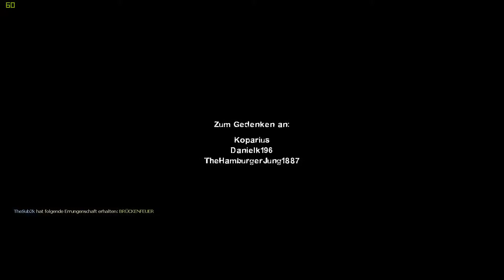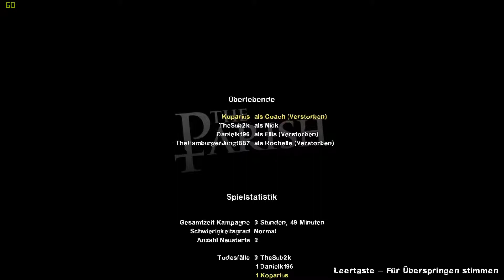Let's Play Together Left 4 Dead 2 - Part #24 Die Brücke des Todes (2. Finale)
In Left 4 Dead 2 spielt man 4 Überlebende, welche mit ihren Waffen und Ausrüstungen versuchen, in der Zombie Apokalypse durchzuhalten. Diese Zombies sind aber nicht die gewohnten Zombies, sondern sind weitaus aggressiver und schneller als gewohnt, wenn dazu dann auch noch die besonderen Infizierten kommen, ergibt sich schon viel Chaos und Action auf dem Bildschirm!

In diesem Projekt spielen Daniel, Jung, Kopa und Sub zu viert und versuchen alles Kampagnen zusammen zu überleben. Ob dass nun wirklich klappt und ob die Vier wirklich einwandfrei zusammenarbeiten können, seht ihr dann im Projekt.